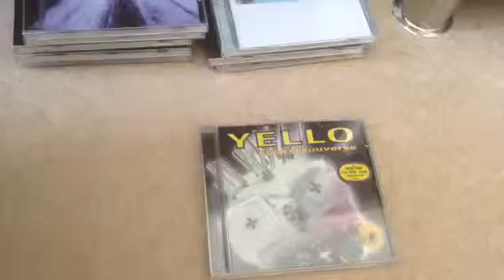Naim CDX with Exposure 3 and 4 and Spica TC50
My favourite Yello track, Resistor. It's on my fave album, Pocket Universe. Here's a snippet. Kick Ass!